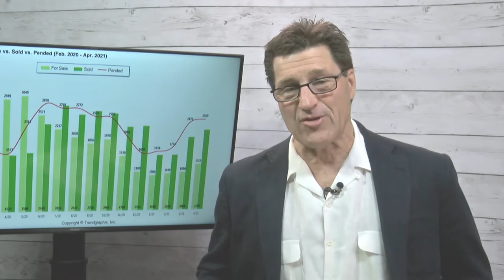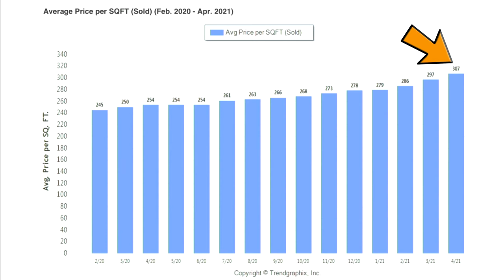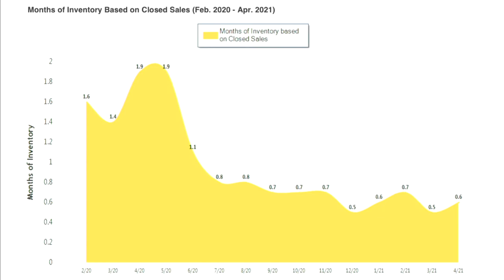Your May 2021 Real Estate Market Update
There are a lot of predictions going around in the real estate market lately, but nobody is able to see into the future. However, we can always look at the numbers to see where we were, where we are now, and what the trends are pointing to for the coming months. Our hot market is the direct result of incredibly high demand and low supply. It’s not a bubble on the verge of popping—everything we’re experiencing now is the result of buyers wanting to take advantage of low interest rates and sellers waiting due to the pandemic. To learn more about our current market, watch this video.

Tom Daves
Tom Daves Team
Sacramento, California
CalBRE #00581837